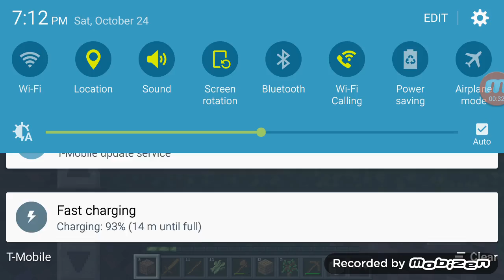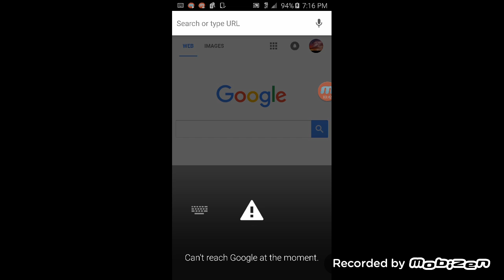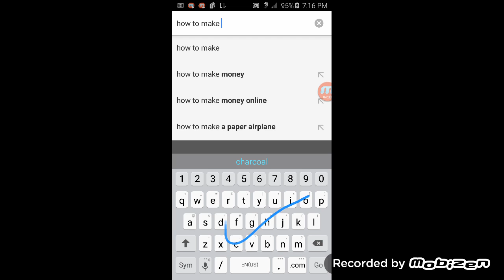Minecraft Survival Ep1 TORCHES!